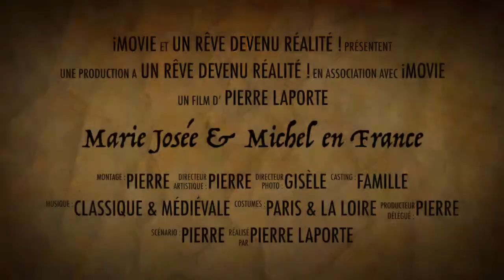Marie-Josée & Michel en France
Premier voyage en France